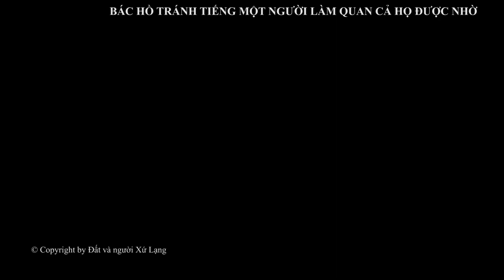Bác Hồ tránh tiếng một người làm quan cả họ được nhờ | GS Hoàng Chí Bảo | Đất và người Xứ Lạng